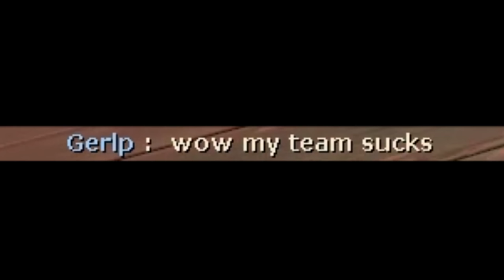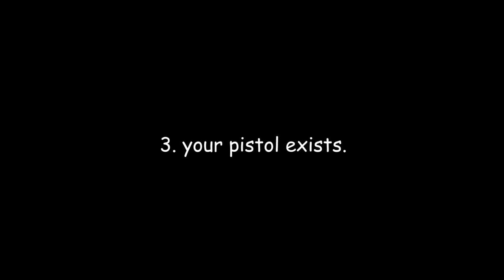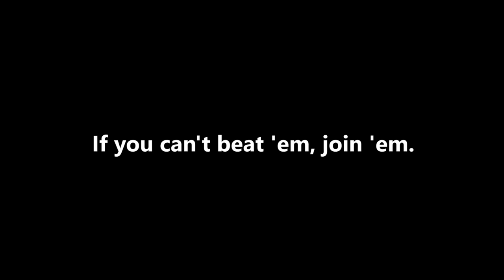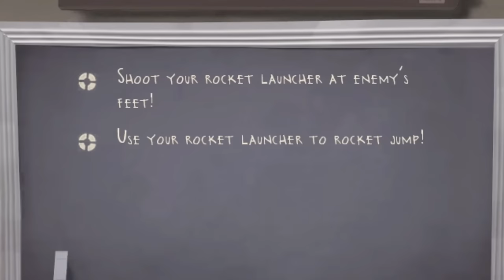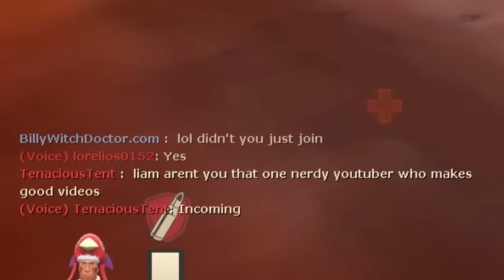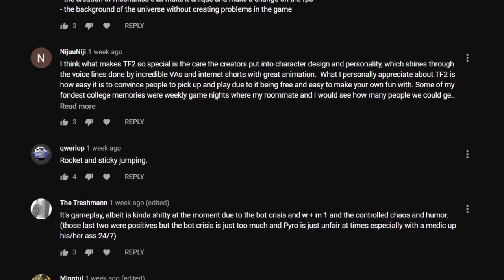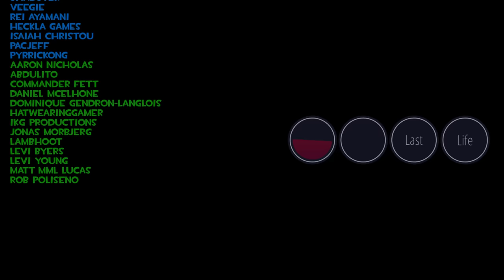Team Fortress 2 Retrospective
Analyzing Team Fortress 2's impact and discussing its timeless mechanical depth, personality, and more.

Timestamps:
0:00 Intro
2:04 Prologue - Worth the Wait
6:44 Meet the Team - Scout
13:17 Meet the Team - Soldier
18:42 Meet the Team - Pyro
26:51 Meet the Team - Demoman
31:42 Meet the Team - Heavy
35:41 Meet the Team - Engineer
42:13 Meet the Team - Medic
46:03 Meet the Team - Sniper
50:11 Meet the Team - Spy
56:21 The Personality of TF2
1:02:39 The Current State of TF2
1:17:41 Conclusion

Be sure to visit creators.tf and have some fun on their community servers!